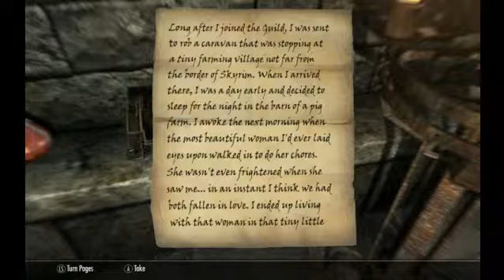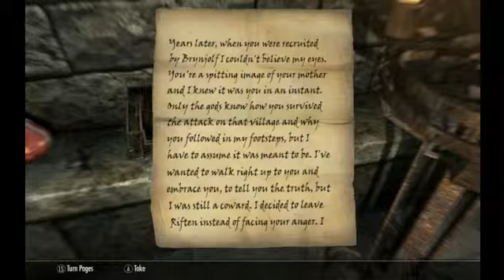Skyrim: Felix, Khajiit sneak/archer, lightly modded. Video 173.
Dragonborn.  Do the Glover Mallory missions.  Kill little humanoids and suffer guilt.  Learn Mallory's secret.  Back to Severin Manor.  Attempt to decorate it.  Lament the ambience.  Level 65.